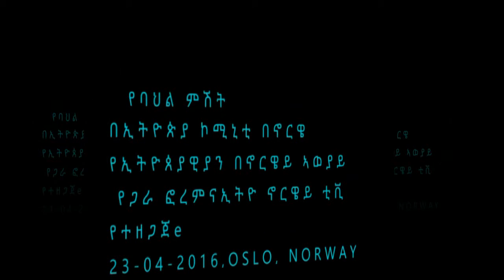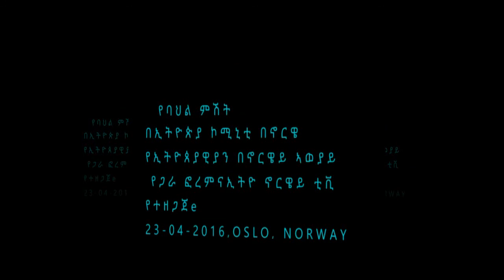CULTURAL EVENT ETHIO COMMUNITY NORWAY 23 04 2016